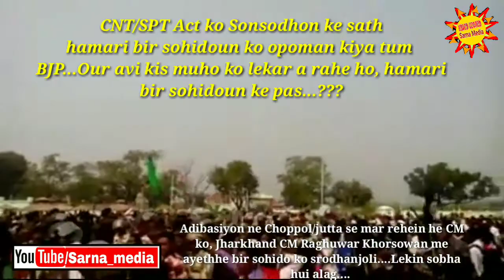Khorsowan Saohidoun sthhal me, CM Raghhuwar ne khai CHOPPOL swagat....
खरसावां में मुख्यमंत्री को आदिवासी संगठनों ने दिखाए काले झंडे
खरसावां के शहीदों को रविवार को श्रद्धांजलि देने आए मुख्यमंत्री रघुवर दास को आदिवासी संगठनों ने काले झंडे दिखाए और और विरोध में नारे लगाए। सीएनटी और एसपीटी कानून में संशोधन पर संगठनों ने नाराजगी जाहिर की।
मुख्यमंत्री को देखते ही गेट किया जाम : मुख्यमंत्री को देखते ही पारंपरिक अस्त्र-शस्त्र से लैस सैकड़ों लोगों ने शहीद स्थल के मुख्यद्वार को जामकर दिया और विरोध में नारेबाजी की।
मुख्यमंत्री की वापसी के दौरान ज़्यादा तर लोगों ने सीएम के मूहं में चप्पल फेंके ।